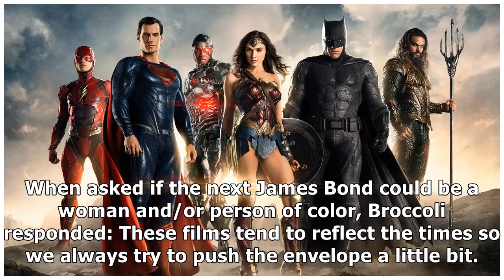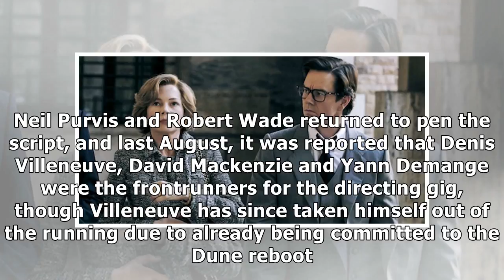Will James Bond Continue To Be A Handsome White Dude After Daniel Craig Leaves?